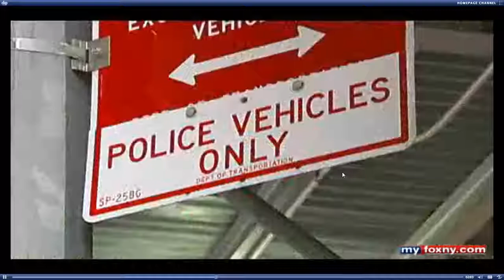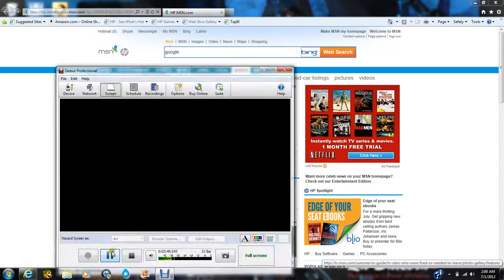Logan and the yellow cadillac.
Paying Homage to a great friend Luv ya Randy.